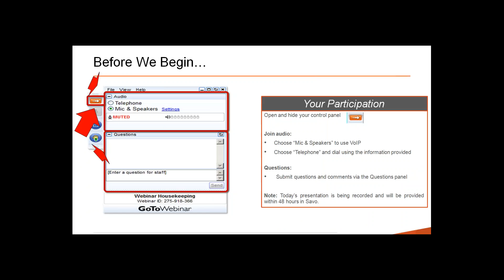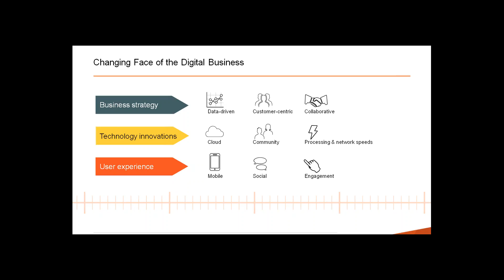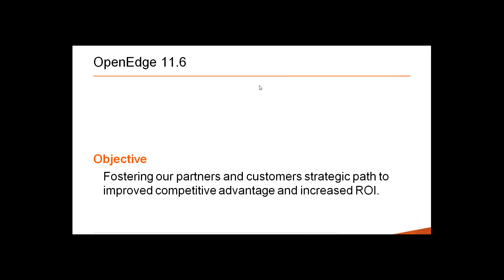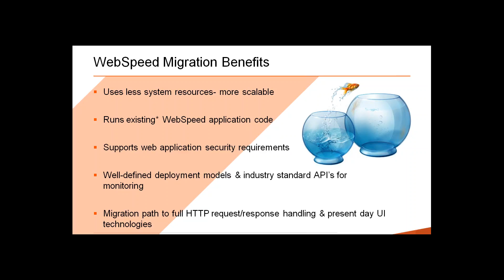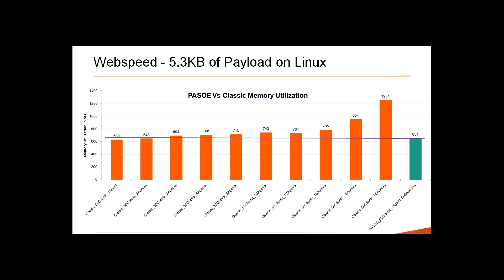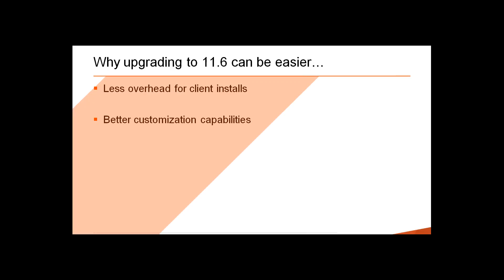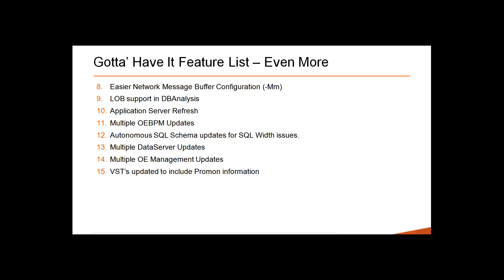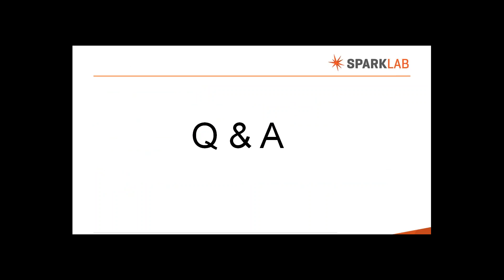O que há de novo no OpenEdge 11.6